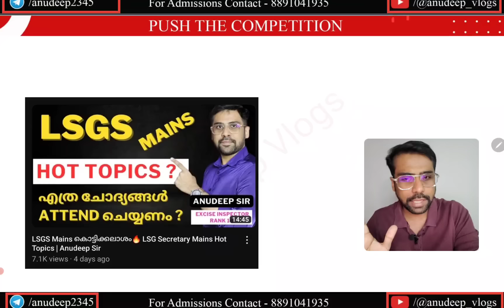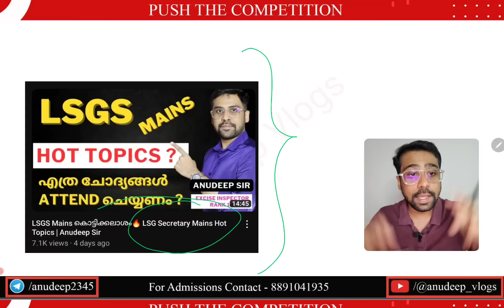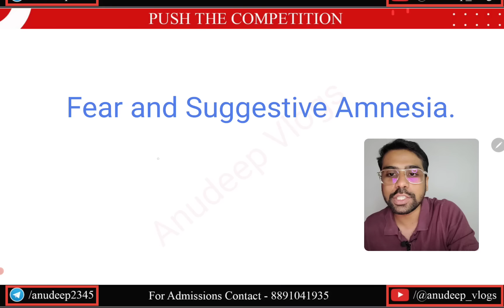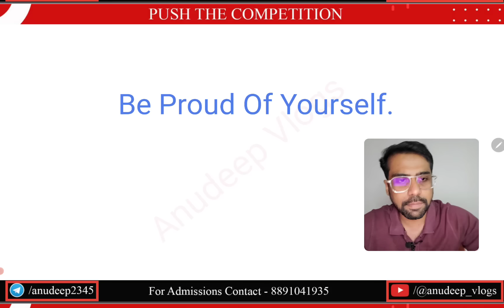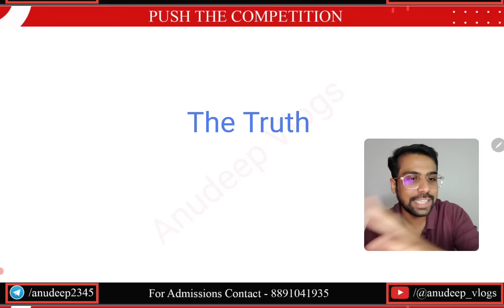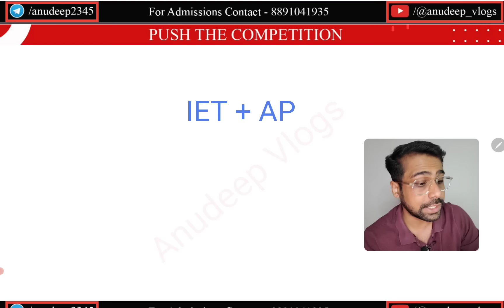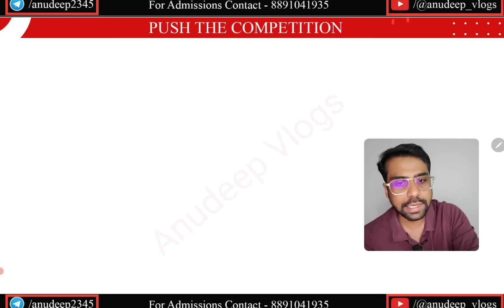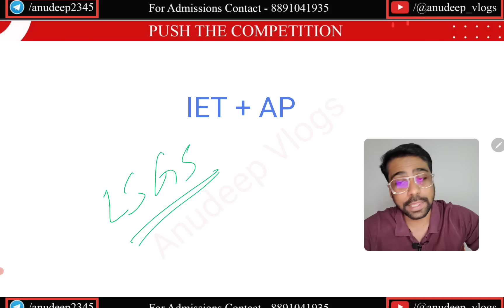LSGS MAINS വിജയകൊടി പാറിക്കാം🔥 LSGS Mains Exam Stress Management Class | Anudeep Sir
നാളെ നടക്കാൻ പോകുന്ന LSG Secretary പരീക്ഷയ്ക്കായി തന്ത്രപരമായി പഠിക്കാം. ❤️

In this video Anudeep sir explains Hot topics and important portions for LSG Secretary Mains exam to be held tomorrow. Use this last minute strategy to score good rank in the exam.

What are the hot topics for LSGS Mains exam?
How many questions should be attempted for LSGS Mains exam?
Lsgs paper 2 crash course
Lsgs paper 2 special topics